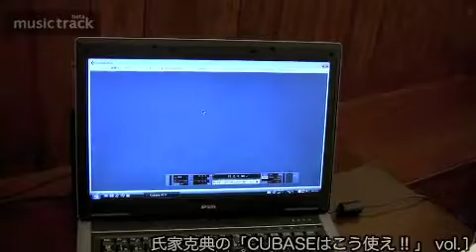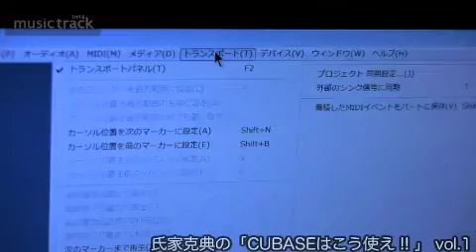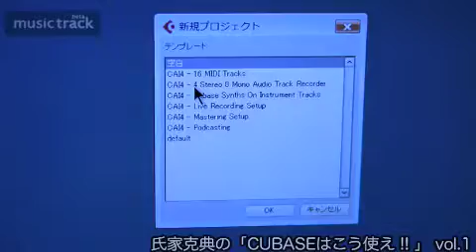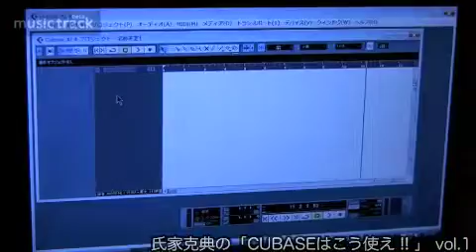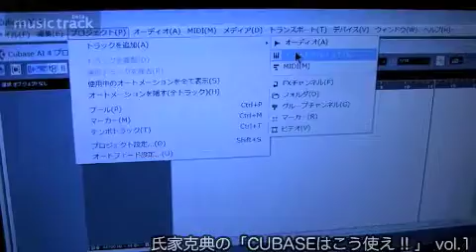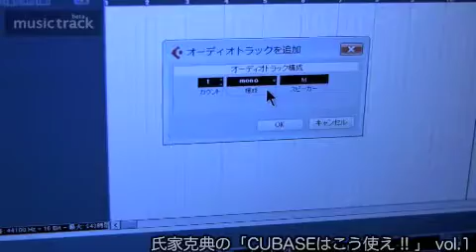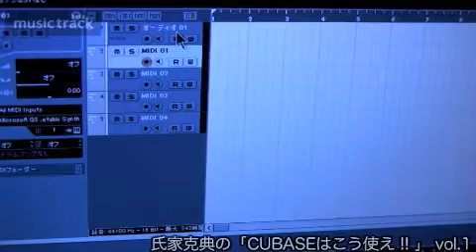氏家克典のCUBASEはこう使え！vol.1前編 How to use Cubase! [English Captions]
How to use Cubase!" Volume 1.

氏家克典のCUBASEはこう使え！
第一回目はCUBASEの超基礎編です。

こちらの詳細は、下記のミュージックトラックで見ることができます。

ミュージックトラック　オフィシャルレビュー
レビューの詳細なレポートはMusicTrackのオフィシャルレ ビューで公開中です。